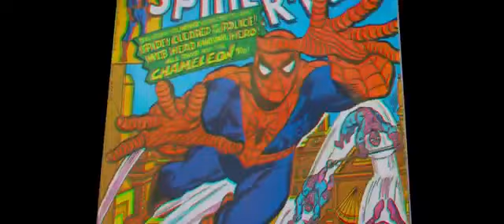2018 SPIDER MAN INTO THE SPIDER VERSE Official Trailer 1 HD Sony Pictures Entertainment Klokline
2018 SPIDER MAN INTO THE SPIDER VERSE Official Trailer 1 HD Sony Pictures Entertainment - Klokline
Category:  Animation, Action, Adventure
Production: Sony Pictures Entertainment
Director:  Bob Persichetti, Peter Ramsey
Cast:
Shameik Moore ... Miles Morales
Jake Johnson ... Peter B. Parker
Hailee Steinfeld ... Gwen Stacy